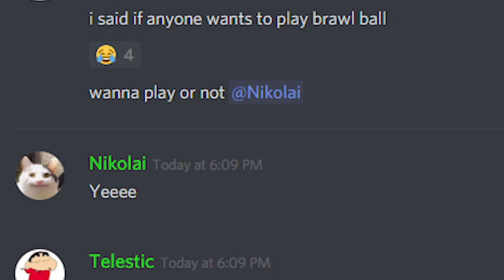THE LUCKIEST 8-BIT EVER!